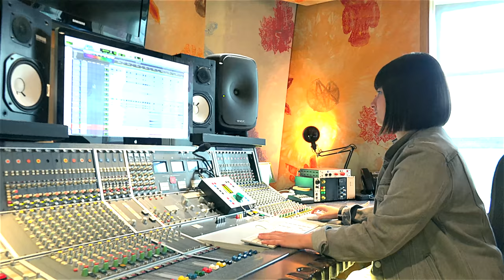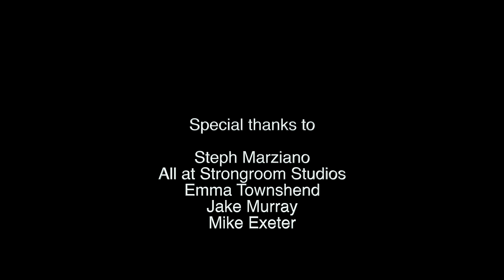Steph Marziano at Strongroom talking about the studios and her love of recording drums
Steph Marianzo met with Mike Exeter at Strongroom Studios to show us her favourite studio there and chat briefly about her production - and love of drum recording!  Special thanks to Jake Murray and Emma Townshend for helping make this video possible.

for 500 more producer and studio features.